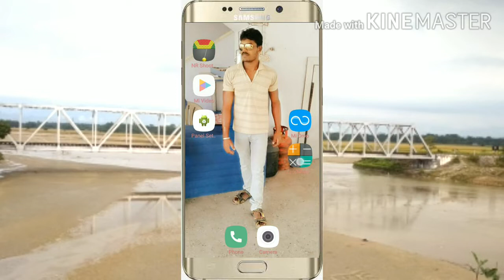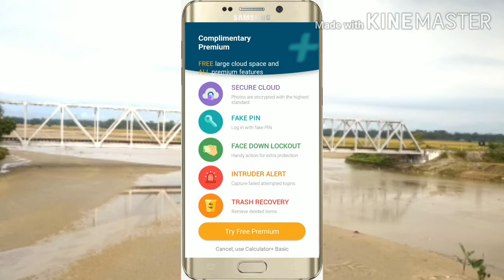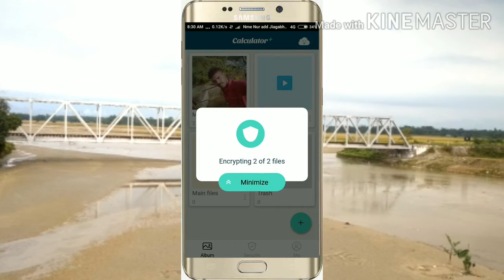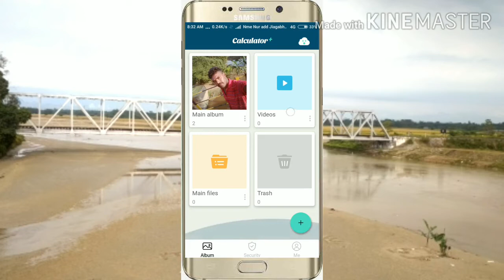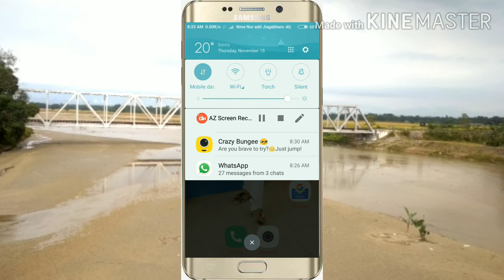calculator pe photo rakhe how to hide photo video in calculator photo video hide kaise Kare in ind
calculator pe photo rakhe   how to hide photo video in calculator photo video hide kaise Kare in Hnd

Guys ye mera phela wala channel ka video hai phele wala channel kharab hogaya isiliye reupload kar raha hu Sry for reuploaded video